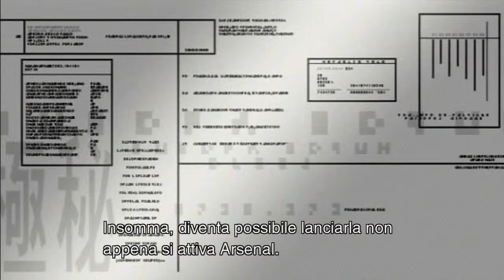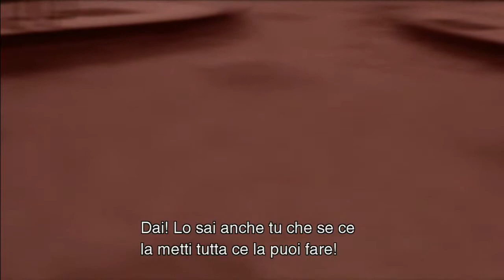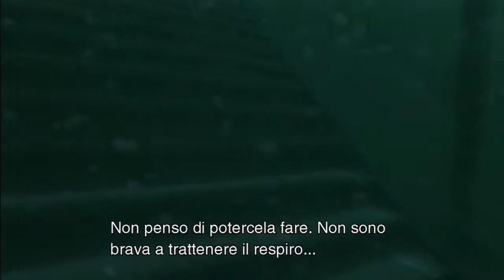Metal Gear Solid 2: Sons of Liberty - Episode 16 - Vamp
Metal Gear Solid 2: Sons of Liberty (comunemente abbreviato MGS2 o MGS2:SoL) è un videogioco con dinamiche stealth sviluppato e distribuito dalla Konami per la console Playstation 2 della Sony. Diretto da Hideo Kojima, è il quarto gioco della serie Metal Gear nonché il seguito dell'acclamato Metal Gear Solid. Successivamente a MGS2 è stato distribuito Metal Gear Solid 3: Snake Eater, un prequel dell'intera serie, ma gli eventi narrati in MGS2 continuano cronologicamente in Metal Gear Solid 4: Guns of the Patriots.

Il gameplay riprende quello del predecessore, ma alcune nuove caratteristiche permettono al giocatore di tranquillizzare i nemici invece di ucciderli, di usare la visuale in prima persona per mirare con le armi, sparare da stesi e di nascondere i corpi dei nemici uccisi o sedati.

Metal Gear Solid 2: Sons of Liberty (メタルギア ソリッド2　サンズ・オブ・リバティ Metaru Gia Soriddo 2 Sanzu obu Ribati?) (commonly abbreviated as MGS2) is a stealth action game directed by Hideo Kojima, developed by Konami Computer Entertainment Japan and published by Konami for the PlayStation 2 in 2001. It is the fourth game in the Metal Gear series produced and directed by Kojima and is the direct sequel of Metal Gear Solid. Its release was followed by an expanded edition, Metal Gear Solid 2: Substance for the PlayStation 2, Xbox, and Microsoft Windows. Metal Gear Solid 3: Snake Eater, a prequel to the entire Metal Gear series, followed in 2004. In 2008, a direct sequel, Metal Gear Solid 4: Guns of the Patriots was released.

The game was well-received, shipping over 7 million copies worldwide and scoring a metascore of 96 on Metacritic. While the gameplay and graphics were universally acclaimed, critics and fans were divided on the philosophical nature and execution of the game's storyline, which explores the themes of memes, social engineering, political conspiracies, and artificial intelligence. Critics and fans were also divided on Raiden, a new character who serves as the main protagonist for the majority of the game and the length of the game's cutscenes.